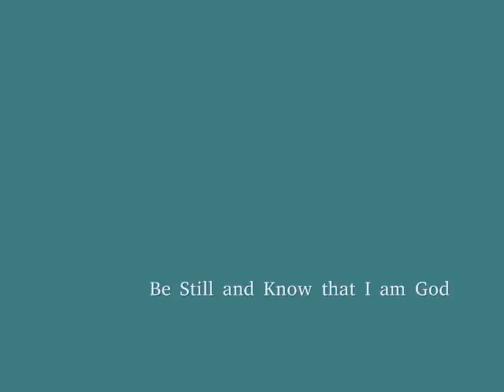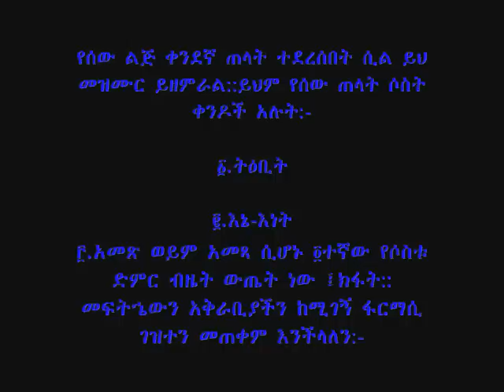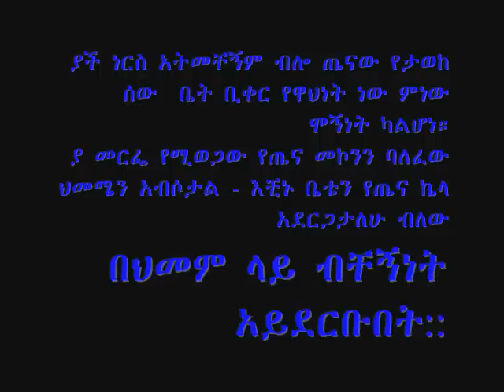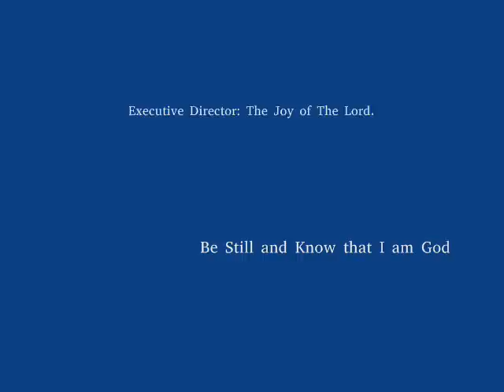Yelibe Wedaj weyim Yenefise Guadegna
የልቤ ወዳጅ ወይም የነፍሴ ጓደኛ  የሚል መዝሙር